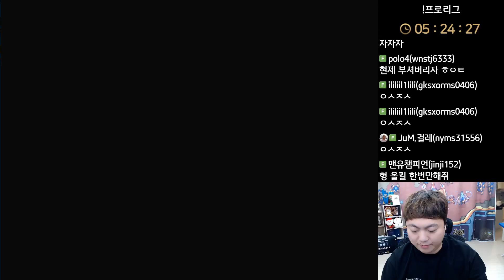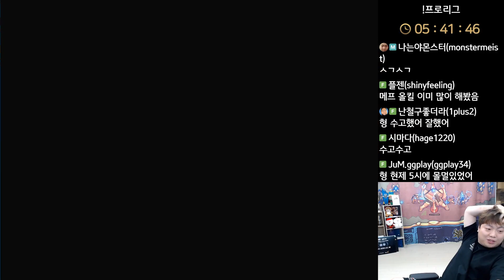[8.2.24] SC:R 1v1 (FPVOD) Shuttle (P) vs Mini (P) [Map: Troy SE]